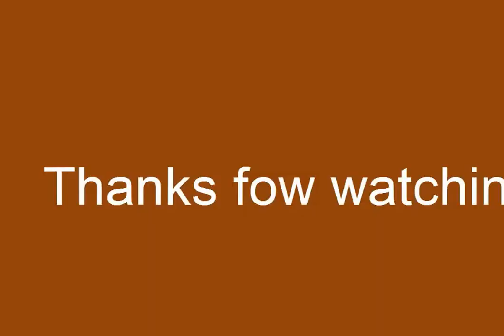Prawn Roast | Street Food In Bangladesh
Today I gonna show you a street food-easily made Prawn Roast that is one of the most popular street foods to the sea food lovers in Bangladesh. This video of street food is captured near Potenga Sea beach, Chittagong.

This prawn roast is made very easily with a very few ingredients like garam masala powder, baking powder, green chilly, salt as required. Although the food is made with only some ingredients, the food is most popular to the street people.